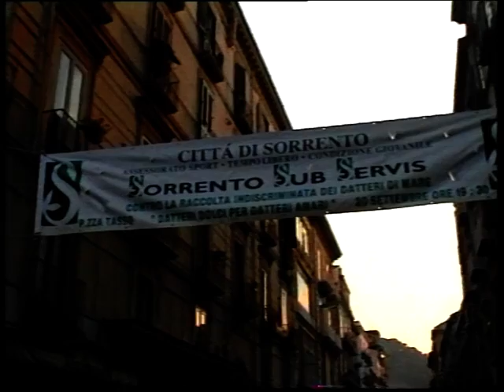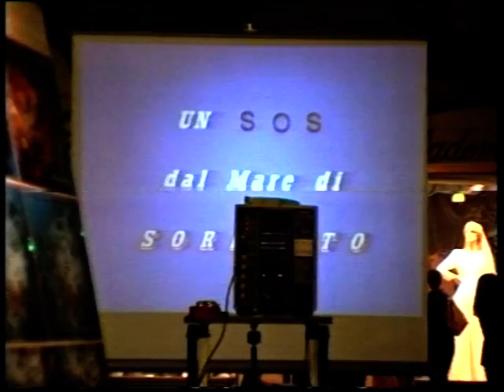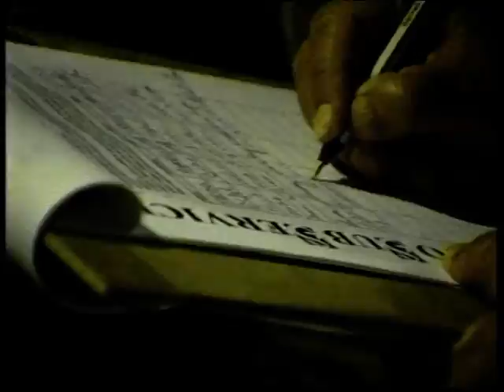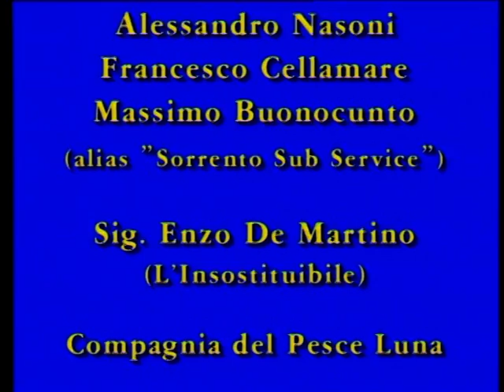iFILMATI: Sorrento - La pesca illegale ai datteri di mare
Filmato con riprese subacquee sulla pesca illegale ai datteri di mare nelle acque di Sorrento.
Visita il nostro sito per scoprire tanti altri contenuti. to discover many other contents.

Regia: Gigi Oliviero
Produzione: Luma Film
Durata: 3'30"